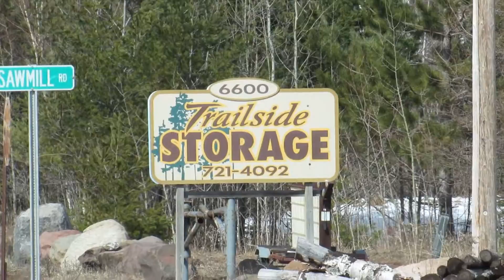No Guilty Pleasures! SSSVEDA Day 10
We took a trip to Island Lake, and saw an exceptionally unpatriotic American's negligence, and I talked about "guilty pleasures."